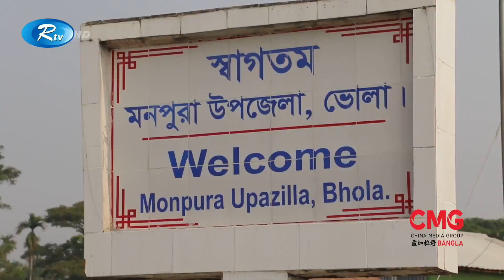ধান মাড়ানোর অত্যাধুনিক মেশিন এখন বাংলাদেশে | Rtv